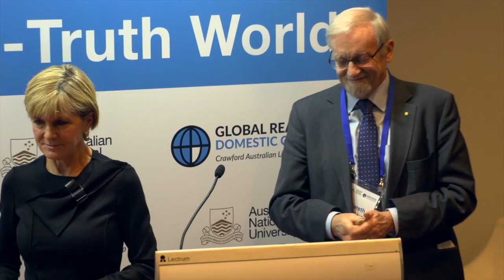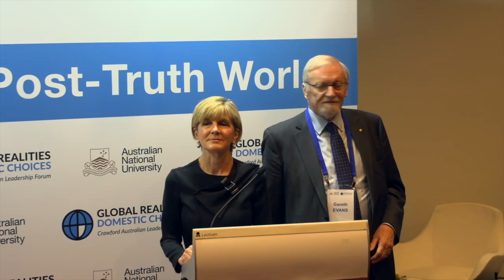How can Australia remain a leading G20 country?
Minister for Foreign Affairs; the Hon Julie Bishop MP opens the 2017 Crawford Australian Leadership Forum.